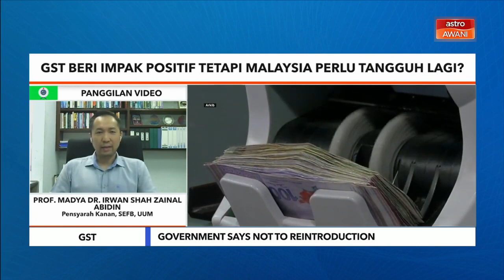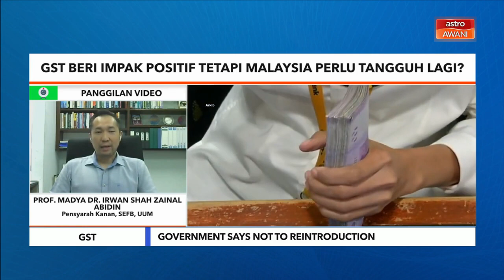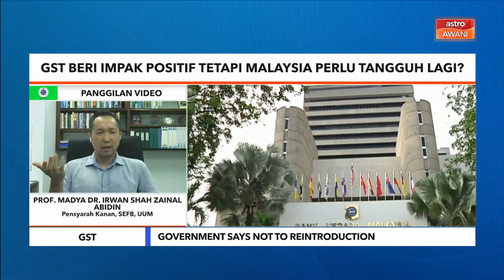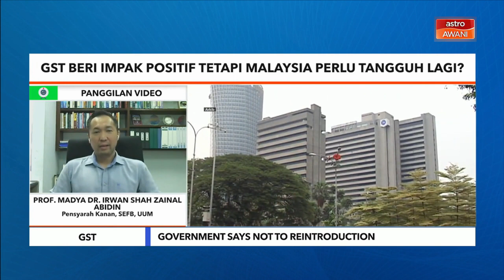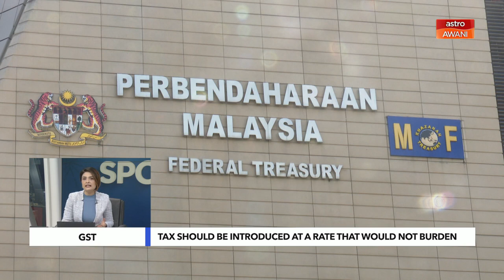Niaga AWANI: Government says not to reintroduction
Prime minister Datuk Seri Anwar Ibrahim reiterated that Malaysia will NOT reinstate the goods and services tax (GST) or any other broad-based consumption tax, at least not in the near future.